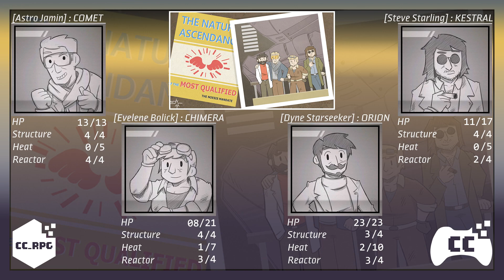CCRPG - Lancer Ruse - Episode 93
What will be the repercussions of the interrupted trial?

Todd - Astro Jamin, Call Sign: COMET
Jay - Steve Starling, Call Sign: KESTRAL (Previously - Graham Demaree, Call Sign: ROC)
Jeremy - Dyne Starseeker, Call Sign: ORION
Charles - Evelene Bolick, Call Sign: CHIMERA
Bob - Game Master/Narrator

Intro and Outro music from the track Headshot courtesy of Nicolas Jeudy and DARK FANTASY STUDIO